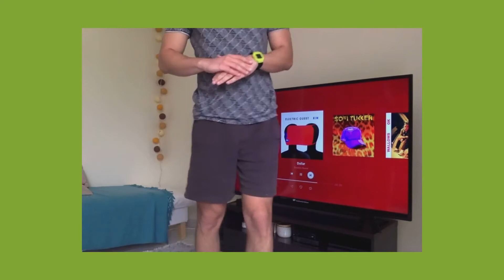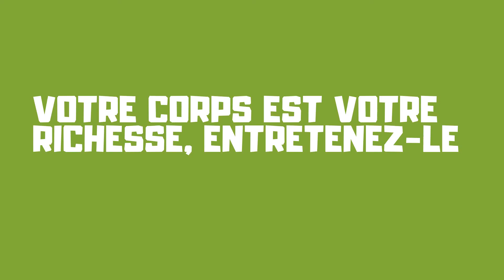Challenge#1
Renforcement Jambes